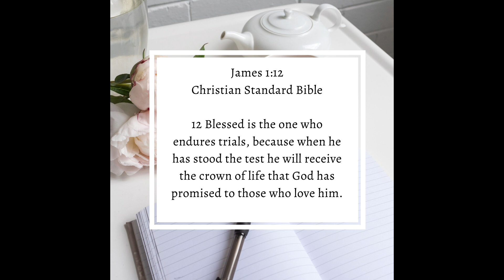WOMENS DEVOTIONAL|FOR THE ONE WHO FEELS LIKE GIVING UP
Hi Grateful Spirit! Thank you so much for joining us  today’s message is " For the one who feels like giving up"

💗🌸 JOIN OUR BIBLICAL SISTERHOOD TO RECEIVE MONTHLY BIBLE READING PLANS, DISCOUNTS AND SO MUCH MORE!

↓↓↓↓↓↓↓↓↓ ETSY SHOP

For Bible Study Resources and Organizing your Bible Study Notes Check out our Printables on our Etsy Digital Biblical Shop

💗🌸 CHAPTER STUDY PRINTABLE

💗🌸 ULTIMATE BIBLE STUDY JOURNAL 49 PAGES

💗🌸 Click link below for Finding Comfort in the Lord Bible Reading Plan

 💗🌸 SUPPORT MY MINISTRY!! The money will go to:
♡ Helping me to continue creating this content.
♡ Resources for you and The Grateful Spirit Faith Ministry
♡ To encourage others. I appreciate you so much

 💗🌸 For Daily Encouraging Biblical advice follow our instagram

 Other Videos for reference

 Staying in Constant Communication with God video

God has a Purpose for you Video